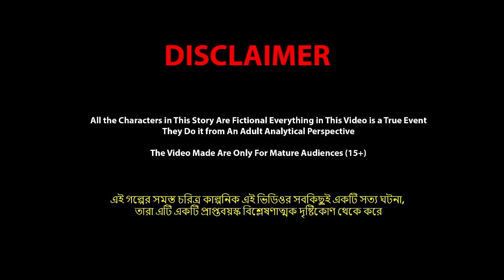ঘোমটা বউএর লম্বা চুল Ghumta Bouer Lomba Chul | Bangla Cartoon | World Cartoon Tv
✿ Story : ঘোমটা বউএর লম্বা চুল- Ghumta Bouer Lomba Chul